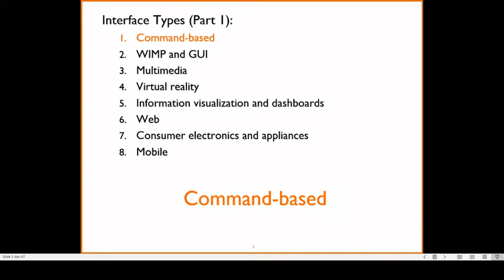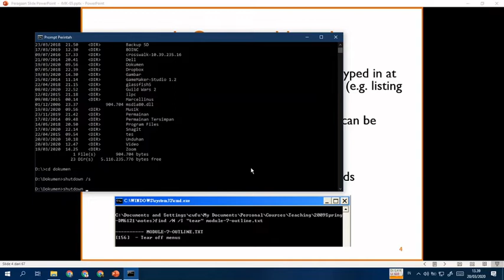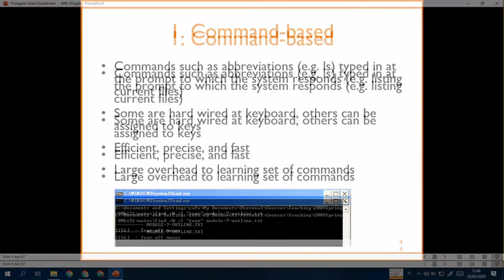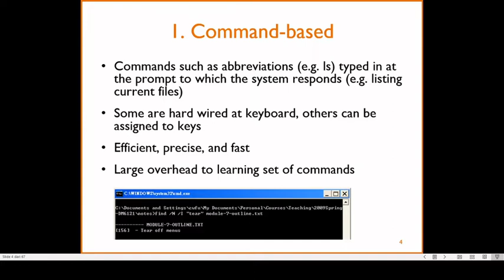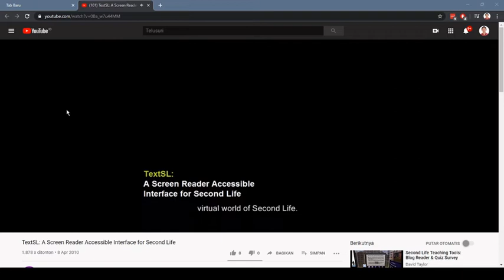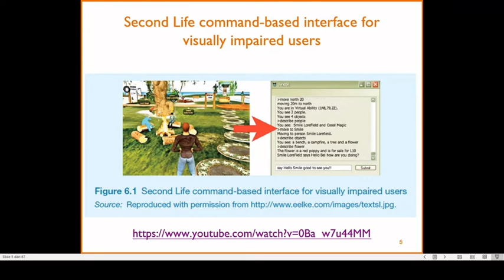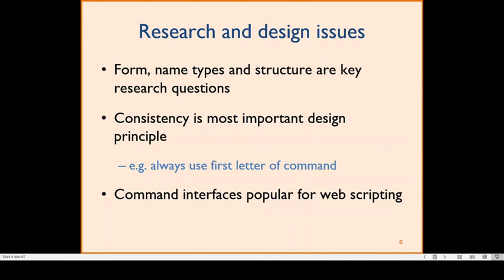Interface (1): 1 - Command-based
Pernah menggunakan Command Prompt? Itu adalah salah satu jenis command-based interface (antarmuka berbasis perintah). Apa sih interface ini? Apakah masih digunakan? Apa yang harus kita perhatikan jika ingin menggunakan interface ini?

Kuliah daring Interaksi Manusia-Komputer
Teknik Informatika Universitas Surabaya